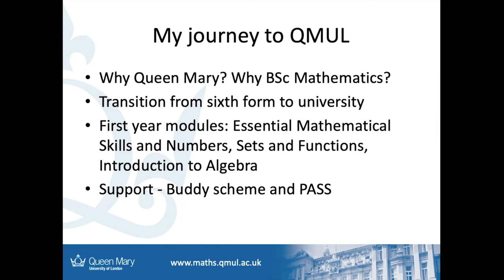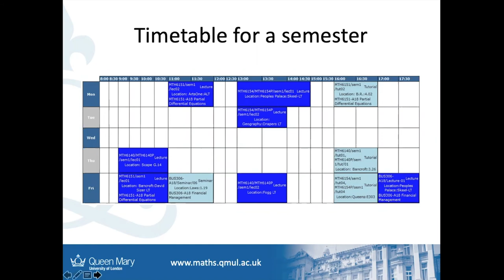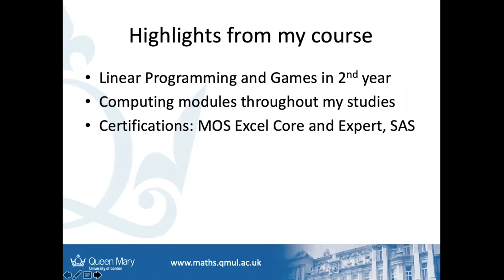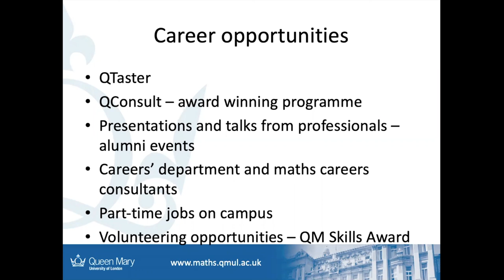BSc Mathematics - A Student View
This video gives an overview of the BSc Mathematics programme at Queen Mary University of London from a student perspective. The presenter is Andrea, who talks about her programme and student life at Queen Mary University of London. Please note that information such as the modules listed might have changed since this video was created. Please visit qmul.ac.uk/maths to see the latest programme information.